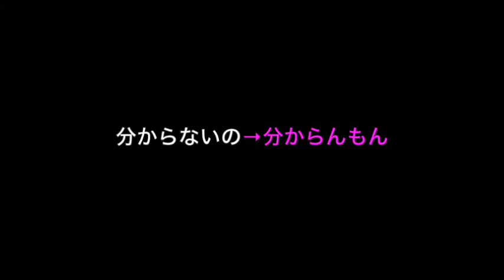【バリかわいいちゃけど〜】【今すぐ使える博多弁/福岡弁】方言/方言女子/hakata/九州/福岡/fukuoka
RINAJYOが福岡案内【一緒にぶらり旅/博多駅】

（撮影垢）   RINAJYO17
（YouTube垢）　rinajyostyle